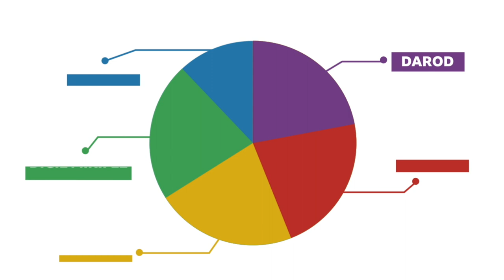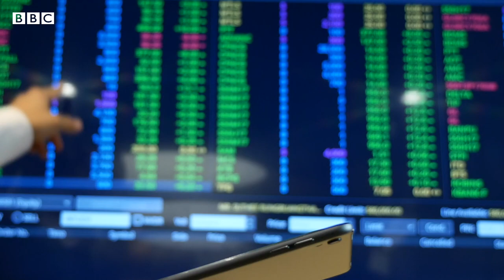Why are Somalia's elections so important for Africa? - BBC Africa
Somalia is set to hold elections after delays that heightened political tensions

Political leaders agreed in May on a framework for parliamentary elections to be held within 60 days which, many hope, will avert a crisis that could push the fragile Horn of Africa country into political violence.

BBC Monitoring's Beverly Ochieng explains why the elections hold such importance for the rest of the continent.

Graphic design by Olaniyi Adebimpe and Ifiokabasi Ettang
Produced and edited by Miriam O'Donkor
Executive producer: Marko Zoric

00:00 - How the elections work
01:01 - The clan system
02:22 - Regional impact
03:54 - Economic impact
04:42 - What could the election change?